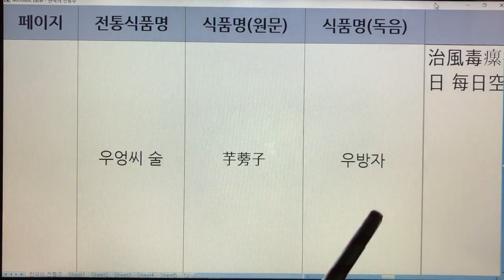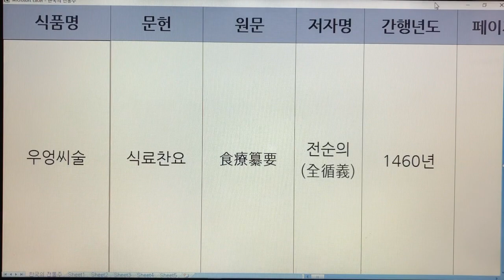한국 전통주(Korean Alcoholic Drinks) 173. 우엉씨술 - 식료찬요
1. 전통술 커버이미지 : Korea Traditional liquor로 표시함.
  2. 이미 묶음 영상으로 올렸던 전통술 제목에는 Korea Traditional Sake로 표기함.
  3. 이번에 올리는 각각의 전통술에 대해서는 Korean Alcoholic Drinks로 표기합니다. 범위가 더 넓은 의미로 한국 알콜음료로 적용했습니다.

- 7인치 이상의 태블릿, 노트북, PC 모니터에서 시청하시길 추천드립니다.